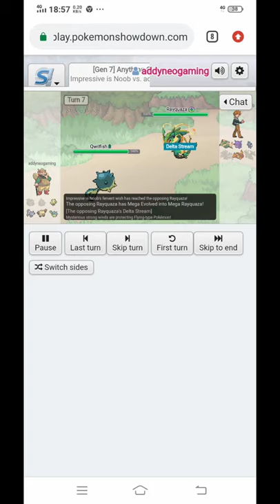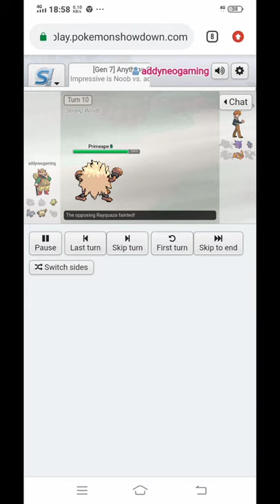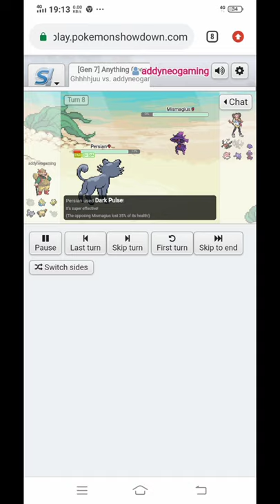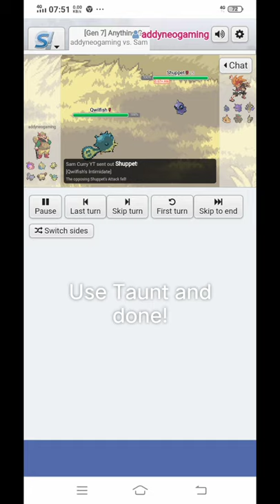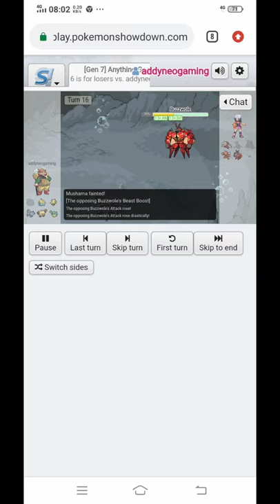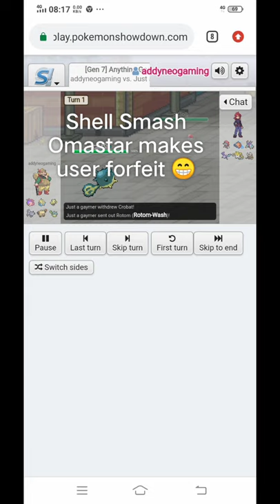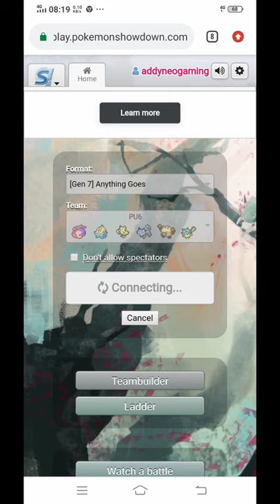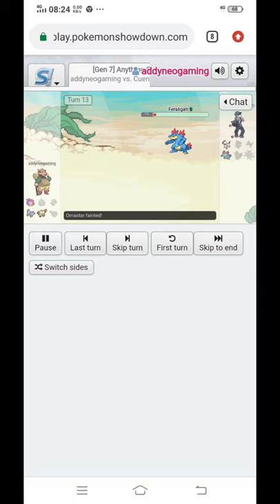Taunting Qwillfish Strats is OP in Pokemon Showdown (READ DESC) || PU Tier Pokemon Showcase Part.8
Hello!
Weird huh? Yes, i tried to be productive..
This time i used different team but still in the PU tier. This time the pokemon that shine is Qwillfish!
Yeah that little spiky fish pokemon can act as a trap or setter!
Just see the video if you want to know my strats!